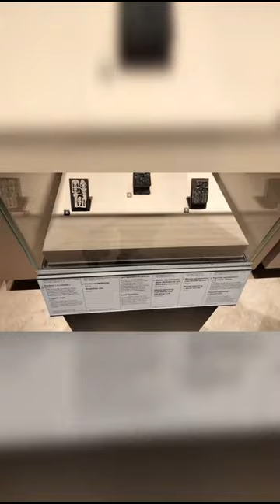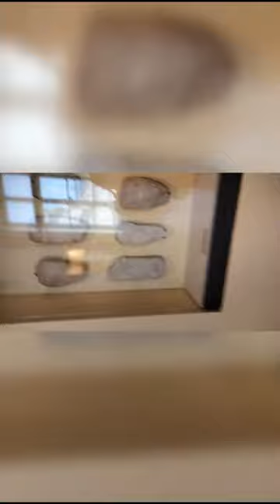Atrapado en el Louvre ‐ Vlog en Paris